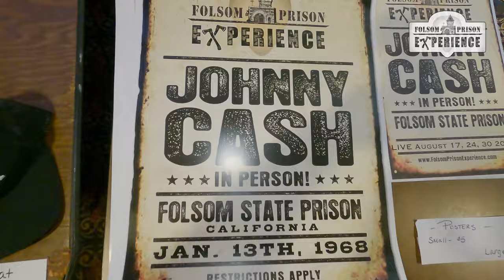Jay Ernest - Folsom Prison Experience, Behind the Scenes '22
Jay Ernest takes you through the day of a performance of the Johnny Cash Musical, Folsom Prison Experience. See the behind the scenes action of what happens behind the sets and backstage.
Filmed in St. Michael, MN, August 2022